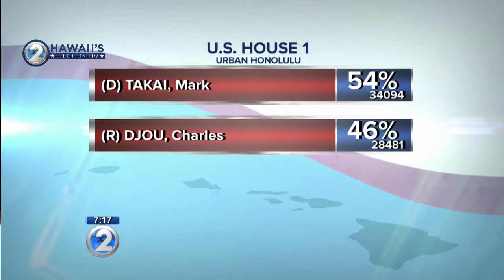1st printout: Gary Kai, Takai supporter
Gary Kai, Mark Takai's father-in-law, says he is "cautiously optimistic" after the first printout.